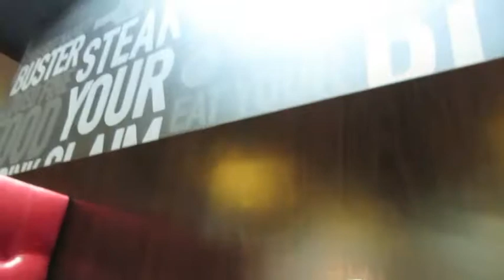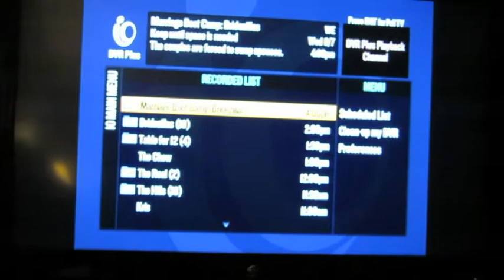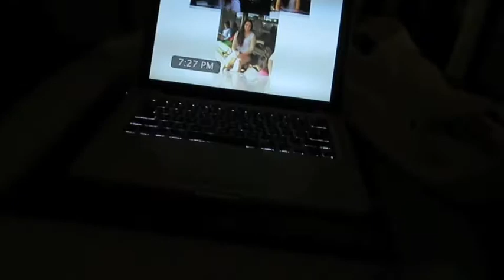applications galore (day 495)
Ash spent a few hours picking up apps, filling them out and sending some off.